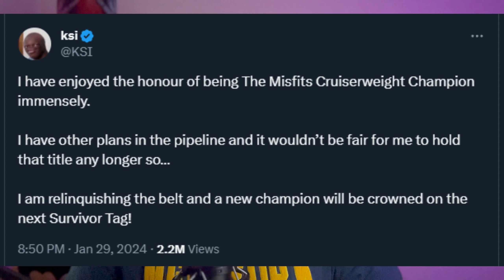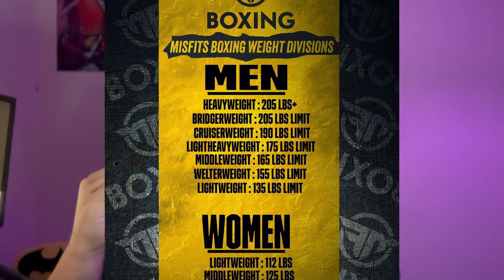New Misfits Cruiserweight Champion!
Day 1 of Uploading every day in February

@parallaxxtheory on Tiktok, Twitter and Instagram